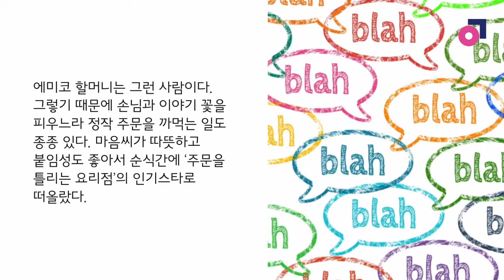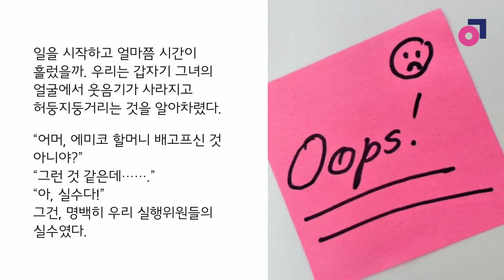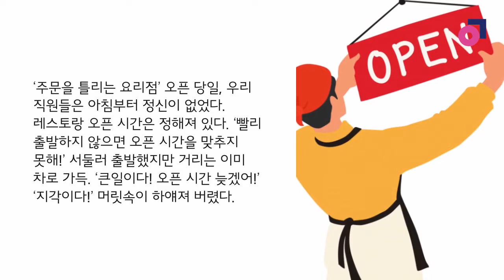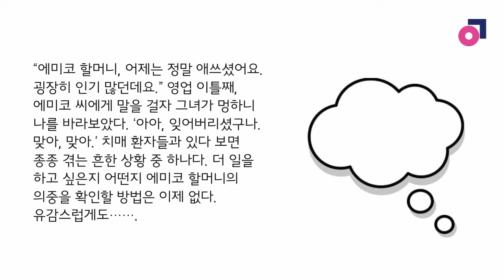오구니 시로의 주문을 틀리는 요리점④...‘배가 너무 고파요'